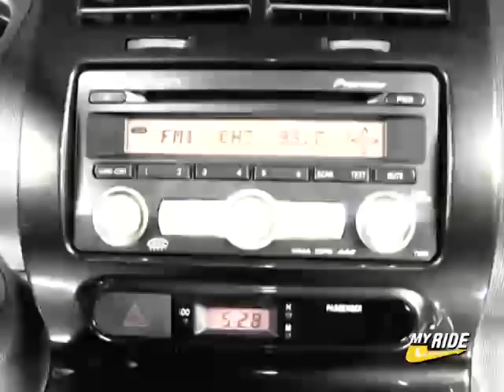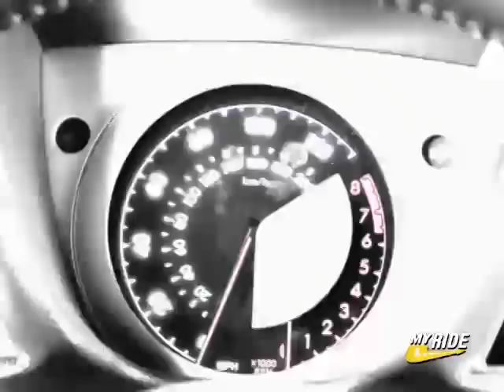Review: Scion XD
Go to MYRIDE.COM for more car videos.
It's the new hatchback from Scion! With the America meets Japanese design, this new and Cool car might just be the edgy and urban styled car you're lookin' for! Check it out!